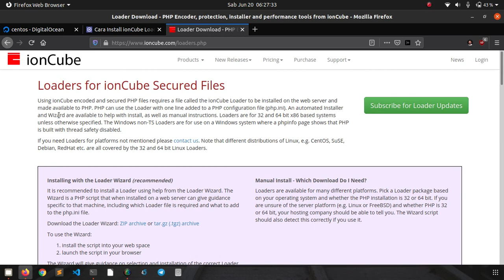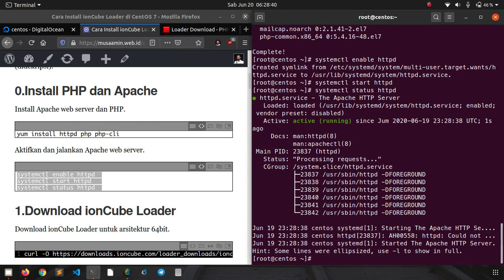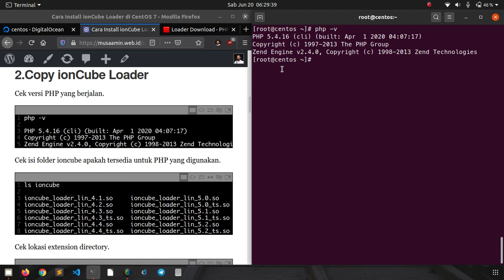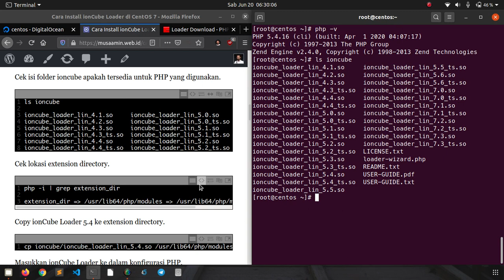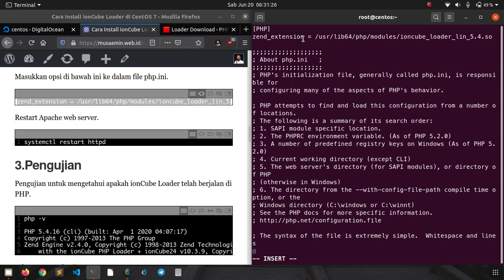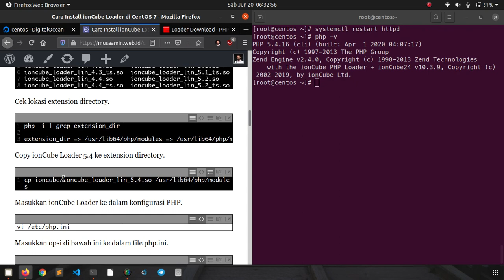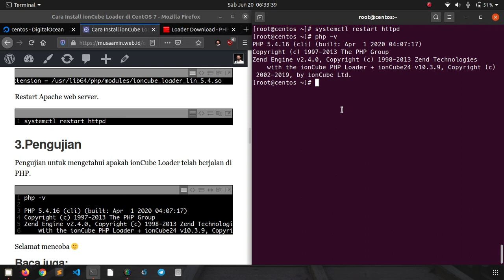Install ionCube Loader di CentOS 7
ionCube adalah sebuah tool aplikasi untuk PHP Encoder, yaitu memproteksi dan mengenkripsi source code atau kode program PHP. Sementara ionCube Loader adalah extension PHP untuk ionCube agar kode program PHP yang sudah dienkripsi dapat dijalankan di server (didekripsi).